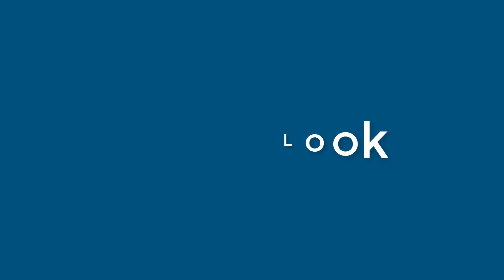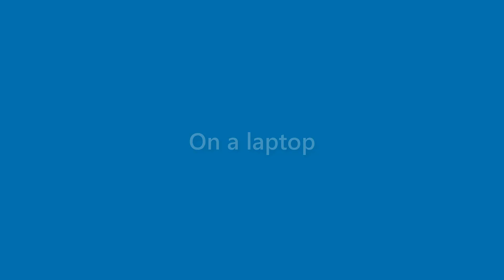Daisy Berger - appearance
Name Look - Daisy Berger - appearance. In this video we present "Daisy Berger" name look and feel in various scenarios.
This video will cover:
How does "Daisy Berger" look as a personal letterhead?
How does "Daisy Berger" look on a business card?
How does "Daisy Berger" look on a computer/laptop screen?
How does "Daisy Berger" look with different background colors?
How does "Daisy Berger" look with various fonts?